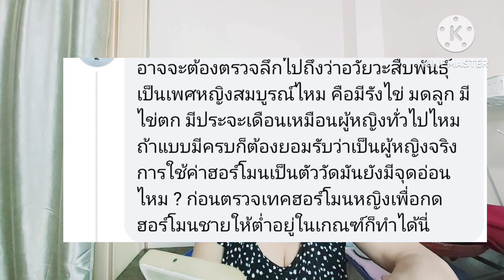รองปธ.มวยยุโรป ยัน ไอมาเน เคลิฟเป็นผู้ชาย#จันทร์แจ่ม